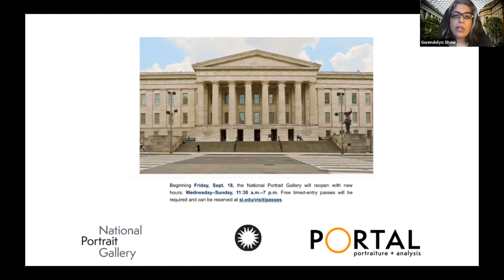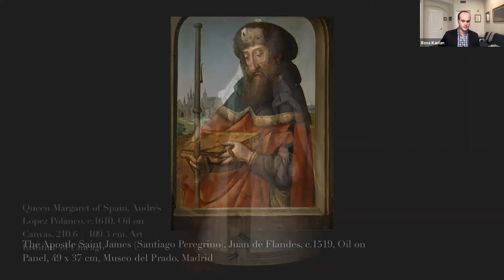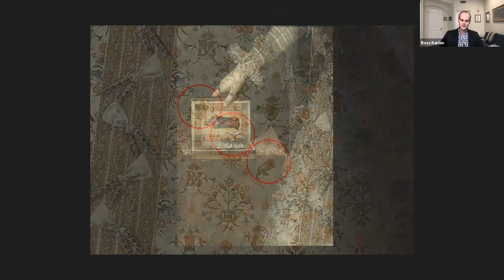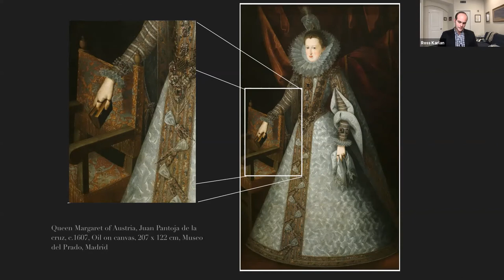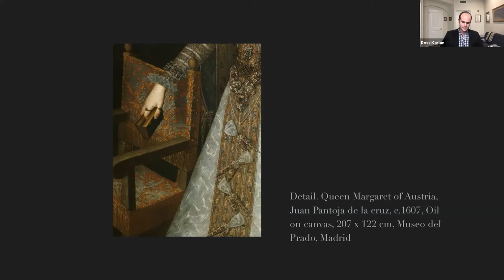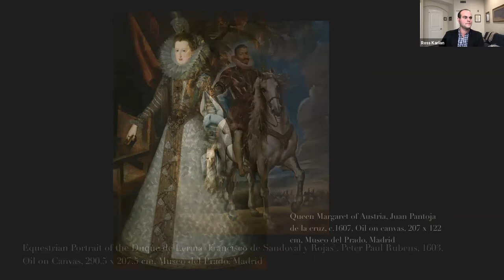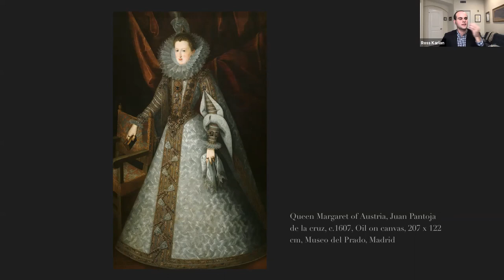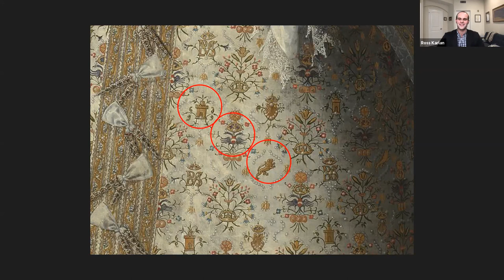Margaret of Austria, Queen of Spain: Power, Femininity, and Portraiture in the Court of Felipe III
The elaborate portraits of Margaret of Austria, Queen of Spain by Juan Pantoja de la Cruz and Andrés López Polanco, are known for their depictions of the crown jewels and elegant clothing characteristic of Hapsburg portraiture. Yet this series, painted between 1605 and 1610, also presents Queen Margaret as a strong female ruler.

Pantoja de la Cruz and Polanco portray the queen as both virtuous and feminine as well as politically cunning. This balance was particularly delicate within the contexts of dynastic factions, political alliances, and the rebirth of Spain’s royal portrait collection after it was destroyed in the 1604 fire at the Royal Palace.